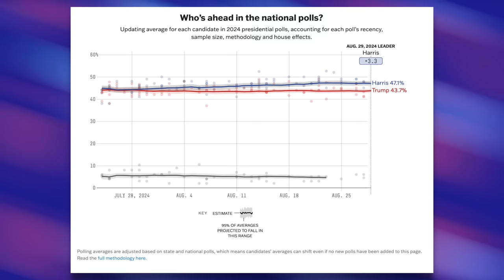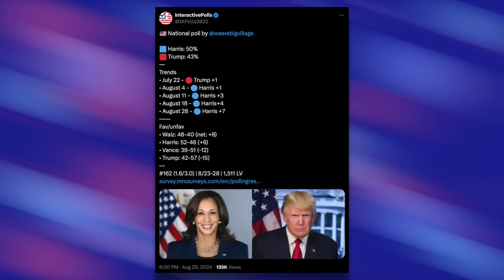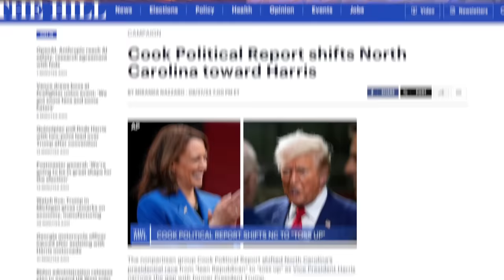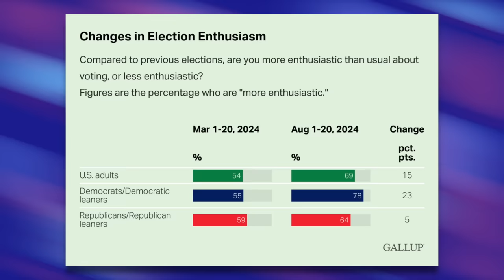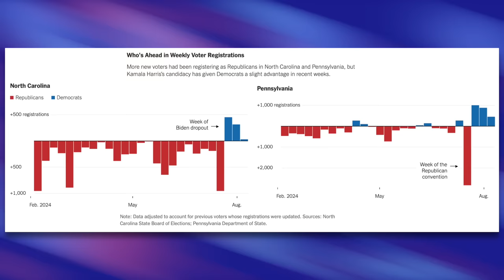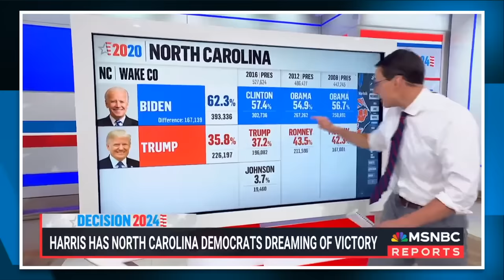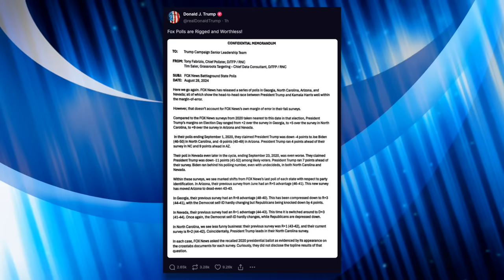Voter Enthusiasm SURGES for Kamala Harris in Key States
Kamala Harris closed the gap between her and Trump in battleground states, and now key trends are emerging that spell even more good news for her campaign. In fact, a red state is now a toss up because of her momentum.